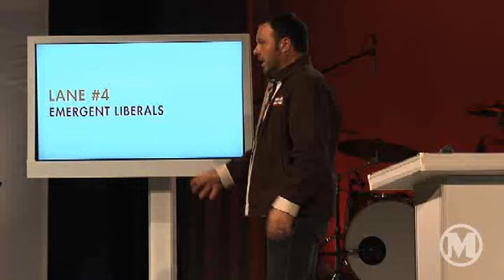Mark Driscoll on the Emerging Church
Mark Driscoll gives a summary of his views on the four streams of emergent church